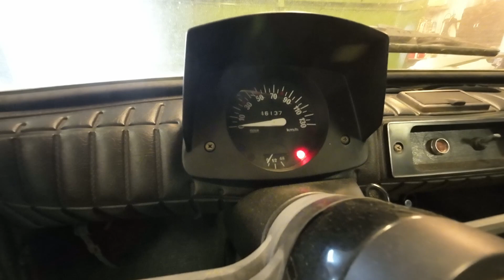Startar den?! Ladugårdsfynd! Fiat 126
Försöker få liv i italienaren som stått i en massa år.
Kommer den att starta?

Jag hoppas ni gillar videon!
Ni vet väl att ni hittar mig både på Instagram och Tiktok?

Vill du som privatperson eller företag nå mig?
Jag försöker svara på det mesta.

Gillar ni det jag gör på kanalen?
Det gör du genom att trycka på klockan nere i högra hörnet. 😊👍

Ha det fint så syns vi i nästa video!